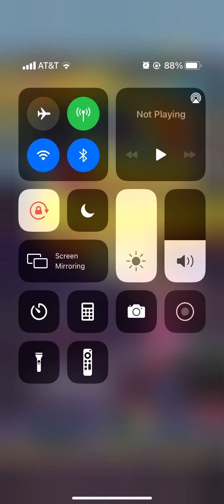Goodbye Las Vegas!